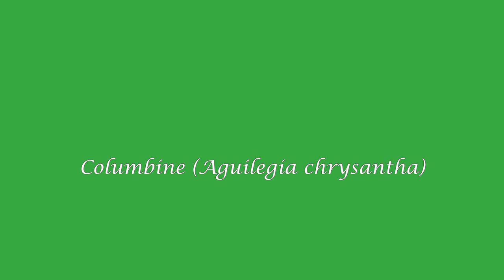Columbine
Rhonda PallasDowney is the founder of Living Flower Essences and the Center for Plant Studies and Healing Arts.  Author of The Healing Power of Flowers, and Voices of Flowers.